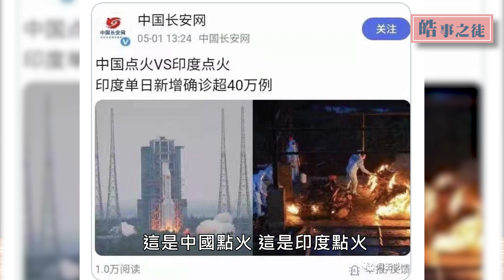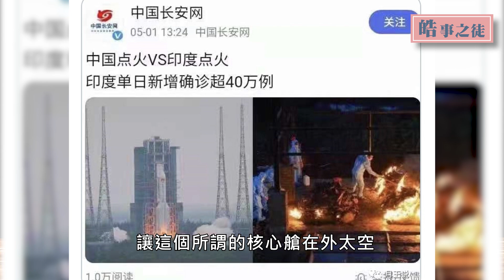【震傳媒｜李正皓 皓事之徒】EP33｜射後不理！？ 中國長征五號火箭又鬧了國際大笑話